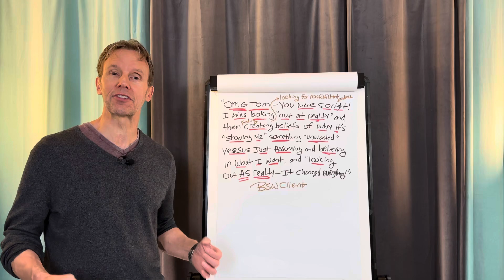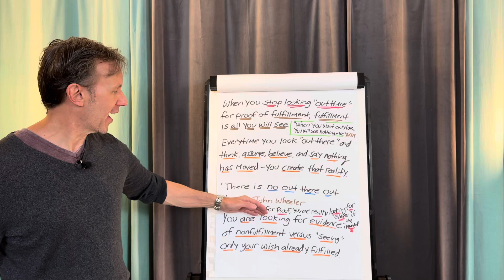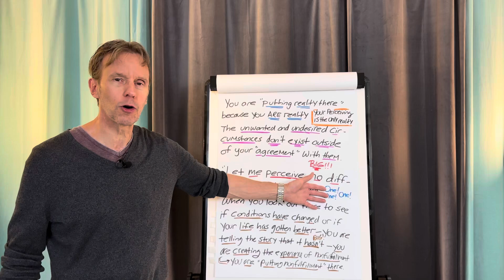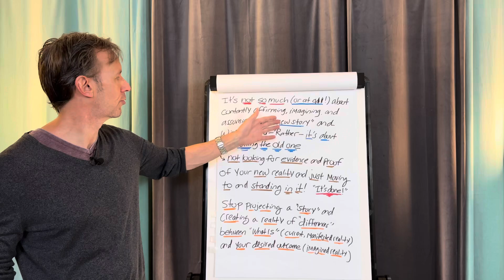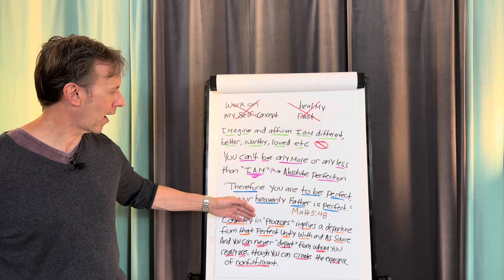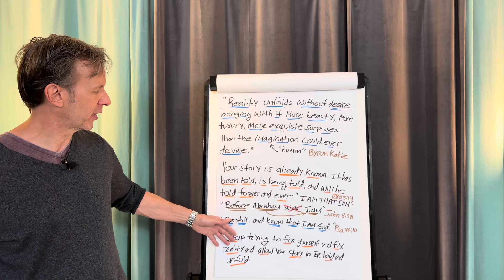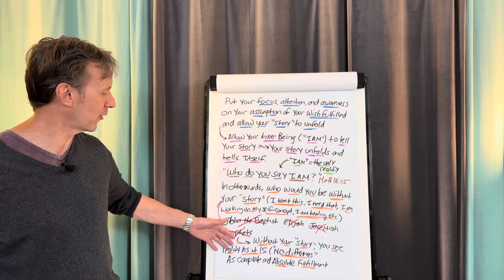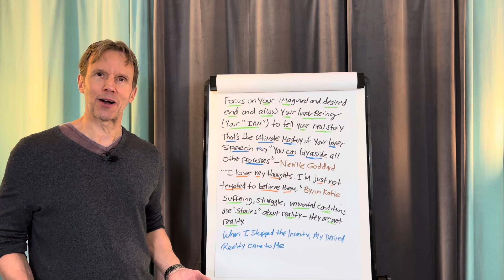When I Stopped the Insanity, My DESIRED Reality CAME to ME